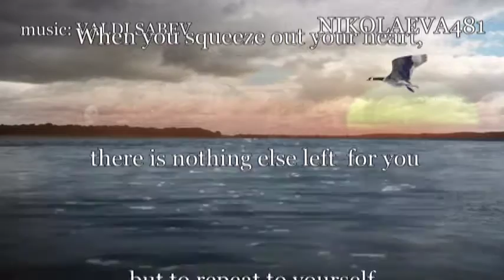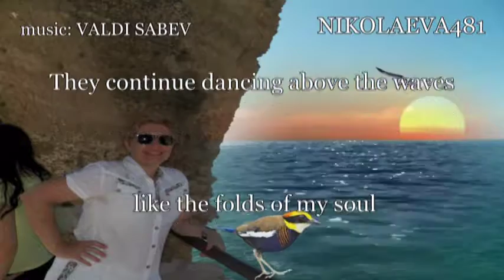WHEN YOU SQUEEZE OUT YOUR HEART - By ANGELA DIMCHEVA,music: VALDI SABEV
Link to profile Valdi Sabev